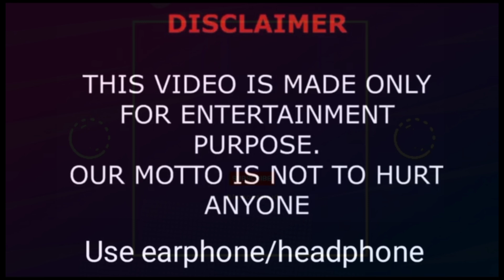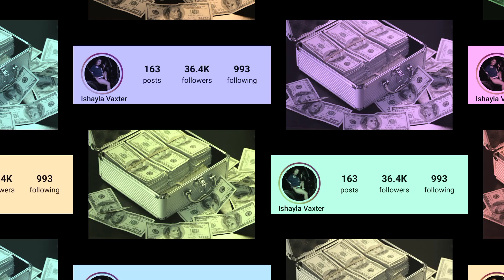Shayla Vaxter Lifestyle (Kountry Wayne Shayla) Relationship 2024, Biography, Net Worth, Age, Facts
Shayla Vaxter Lifestyle 2024 (Kountry Wayne Shayla) Relationship, Biography, Net Worth, Age, Facts

Welcome to our exclusive video "Kountry Wayne Shayla Lifestyle (Shayla Vaxter) Relationship, Biography, Net Worth, Age, Facts 2024"! 🎉 Get ready to explore the life of Shayla Vaxter, the girlfriend of the famous comedian Kountry Wayne.

In this video, we will delve into Shayla's lifestyle, her relationship with Kountry Wayne, her biography, net worth, age, and some fascinating facts. Not only will you get to know Shayla better, but you'll also get a glimpse into her life behind the scenes. 🎥